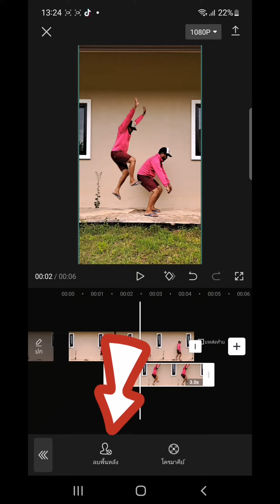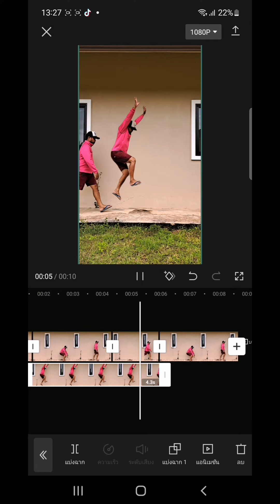สอนการทิ้งร่างและรวมร่างกับแคปคัท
รวมร่างและทิ้งร่างเงา​ #​ตัดต่อ​capcut